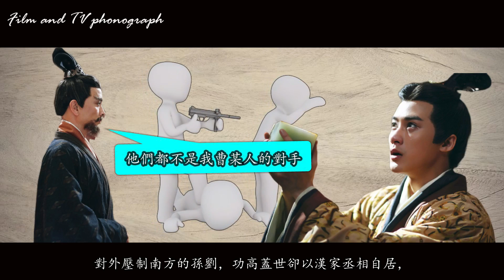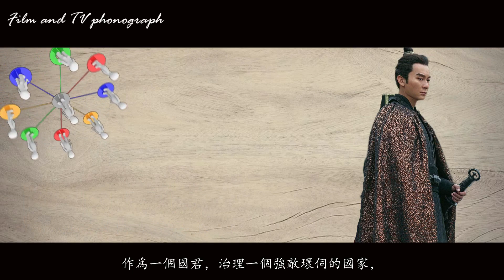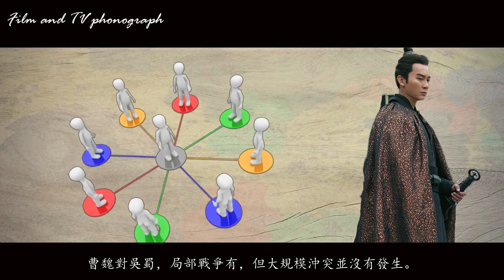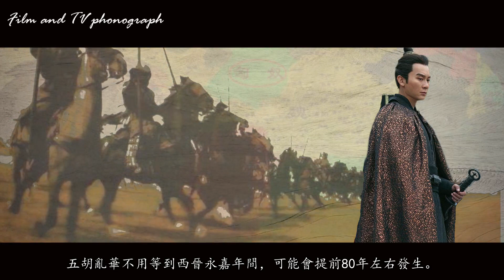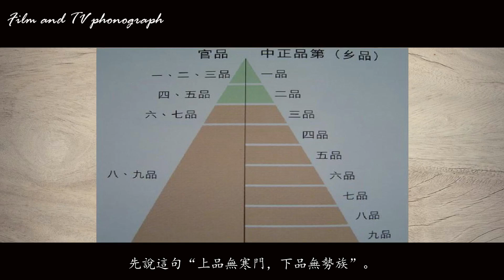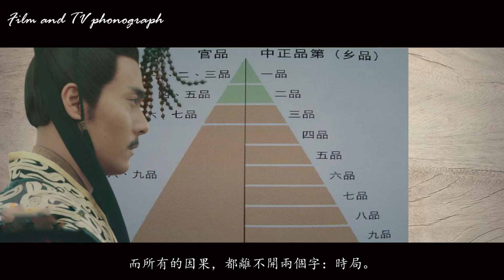他把五胡亂華推遲了80年，卻至今“活”在父親的光環下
說起曹操，後人褒貶不一：有人視他爲枭雄，有人稱他爲大奸，不過總的來說，毀譽參半。然而，作爲曹操的兒子，曹丕就沒有他爹那麽幸運了。不僅爲政治國被批沒業績，甚至被冠上了陰險荒淫之名。